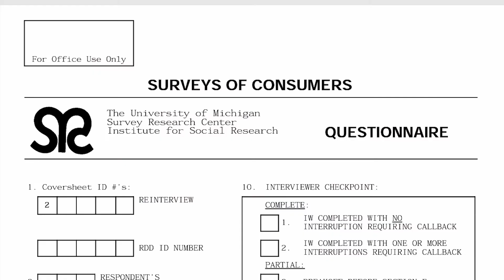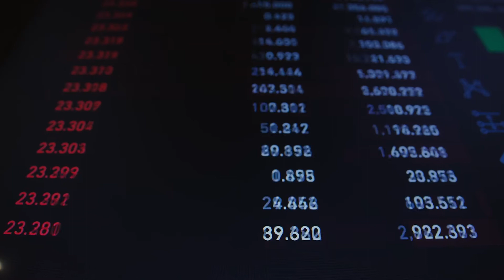How consumer sentiment and attitudes predict the economy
Everyone loves surveys. At the University of Michigan, Joanne Hsu is the Director of the Surveys of Consumers at the Institute for Social Research and describes how the surveys are based on a nationally representative sample of households in the contiguous U.S. and have long stressed the influence of consumer spending and saving decisions in determining the course of the national economy.